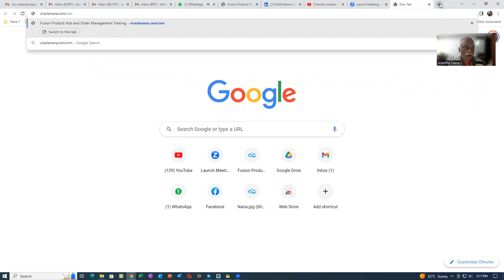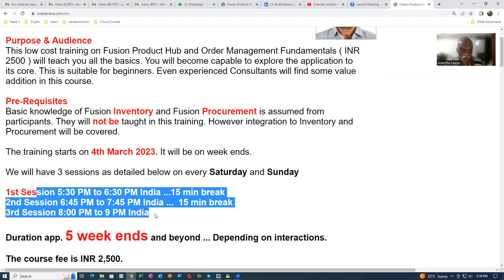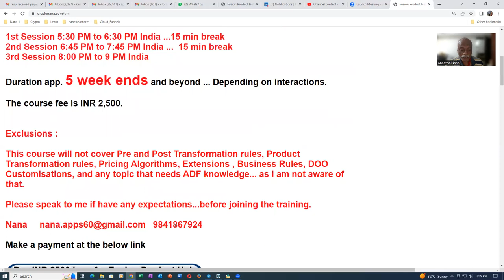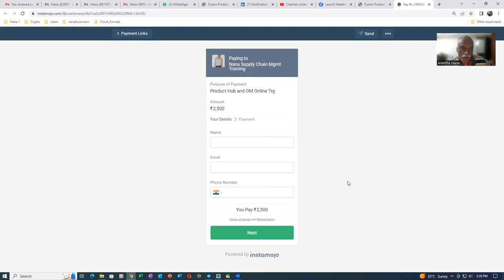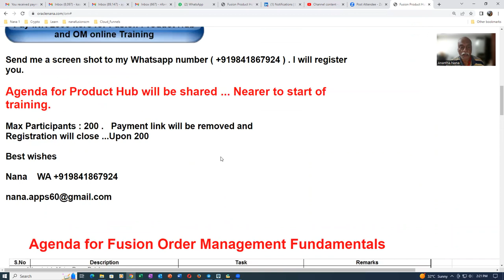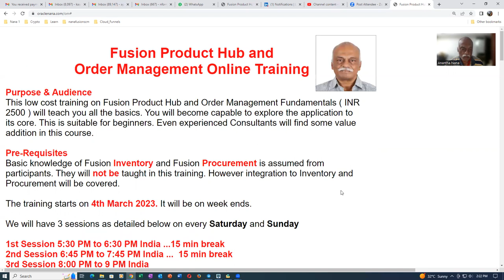Fusion Product Hub and Order Management online training starts on 4th March 23 . Economical INR 2500